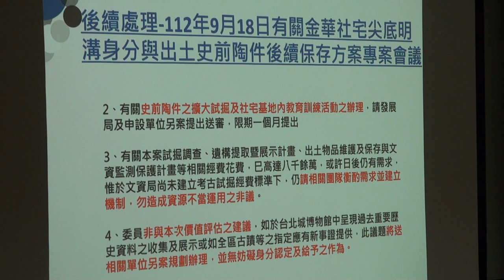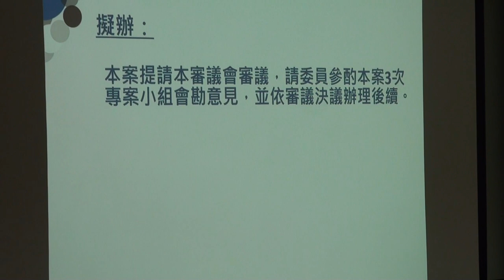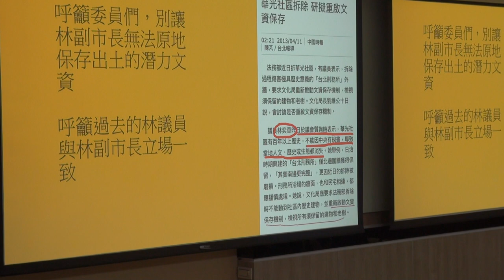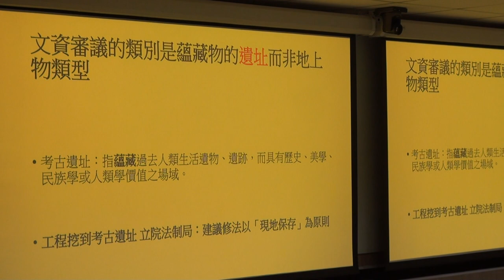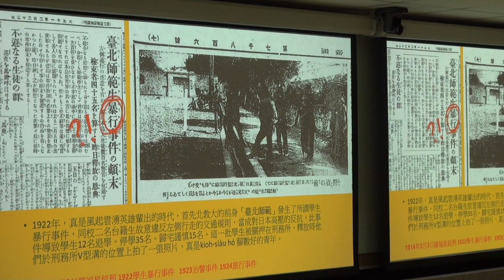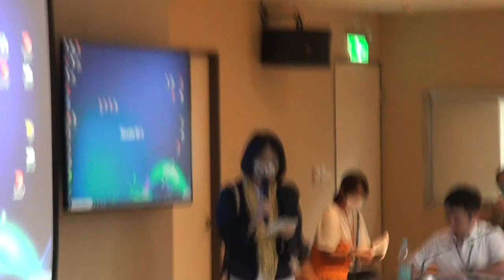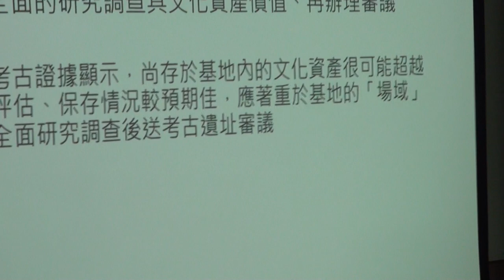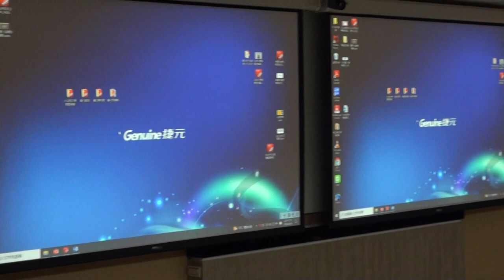第164次文資會影片1120925 Part4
審議案：
七、大安區舊台北監獄遺構「尖底明溝」文化資產價值案